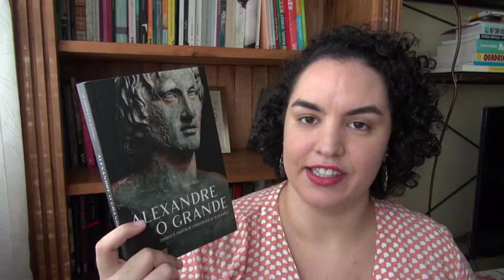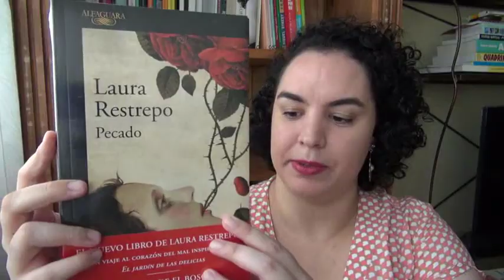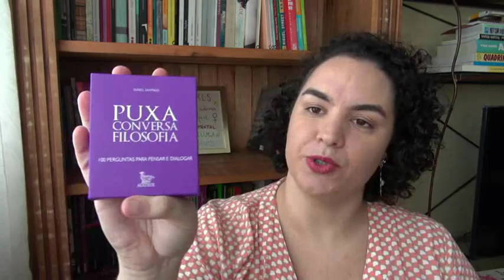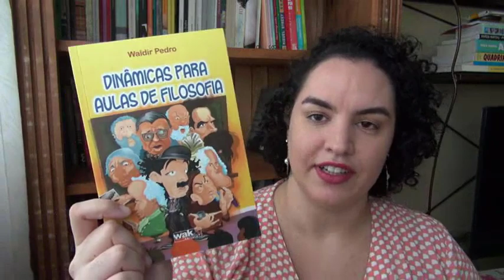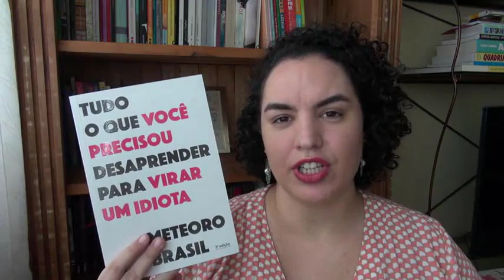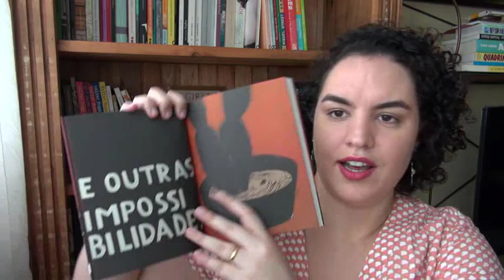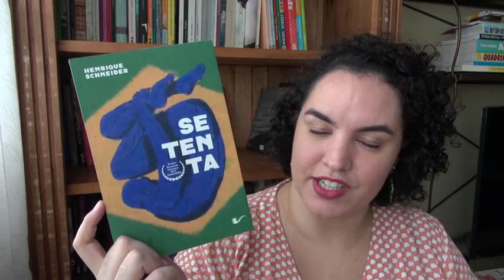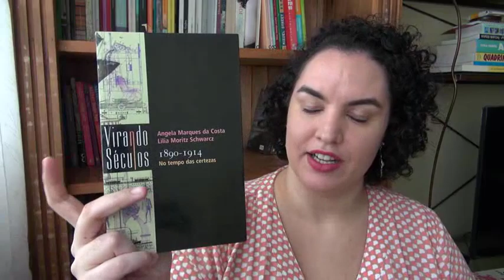BOOK HAUL: Março de 2020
BOOK HAUL DE MARÇO DE 2020

- "100 ideias para ensinar Filosofia e Ética para professores de Ensino Médio"

EBOOKS KINDLE QUE ESTAVAM GRATUITOS - EDITORAS UNIVERSITÁRIAS:
(Confira o preço e o formato antes de adquirir)
- Selos acadêmicos lançados por editoras universitárias sob o selo Scielo Livros
- "Sejamos Todos Feministas", de Chimamanda Ngozi Adichie
- "A Vindication of the Rights of Woman", da filósofa Mary Wollstonecraft
- "O voto feminino no Brasil", de Teresa Marques
- "Visões do feminino: a medicina da mulher nos séculos XIX e XX", de Ana Martins
- "Viva a vagina" - Trecho gratuito, de Nina e Ellen
- "Úrsula e outras obras", de Maria Firmina dos Reis
- "Brasil: uma biografia - Pós-escrito", de Lilia Schwarcz
- "Pride and Prejudice", de Jane Austen
- "Emma", de Jane Austen
- "Bloodchild", de Octavia E. Butler
- "Jane Eyre", de Charlotte Brontë
- "Mulher, Sociedade e Vulnerabilidade", de Patrícia Bertolin
- "Deus e o diabo no humor das mulheres: contos, casos e crônicas com humor escritos por mulheres", de Alba Silva